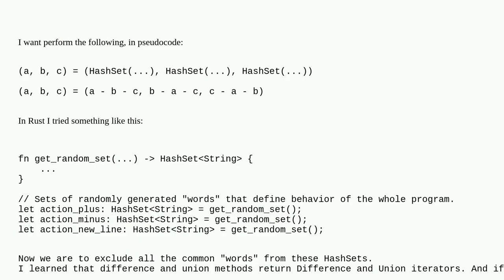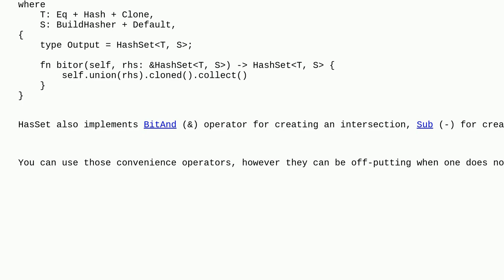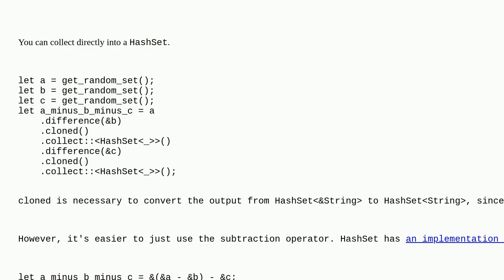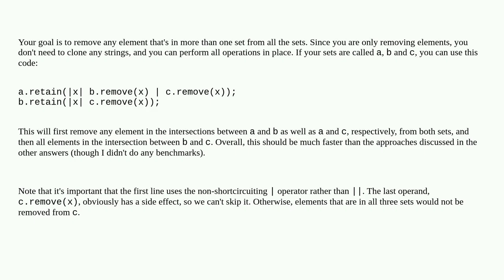Compound HashSet operations in Rust OR How to get an explicit difference/union of HashSets in Rust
A special thanks goes out to the community

  hashset rust